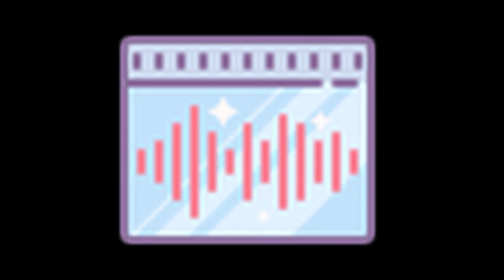Movie Freaky Scene Sound #5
After you click on the link you watch the ad then click skip and you will be redirected to Yandex disk